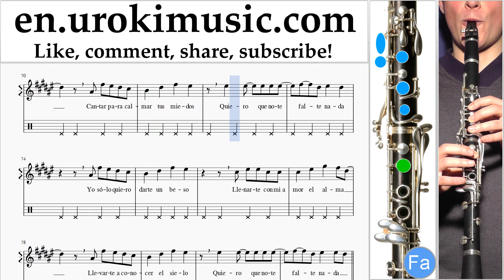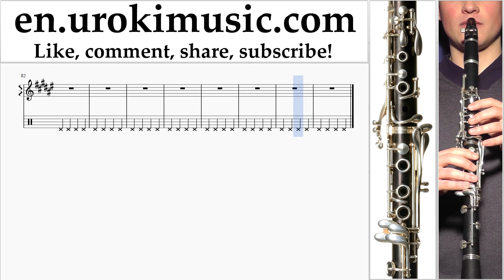Clarinet lessons Prince Royce - Darte un Beso Part#2 um-352